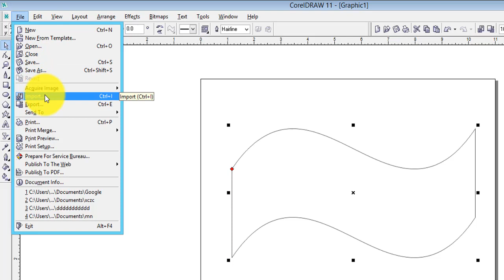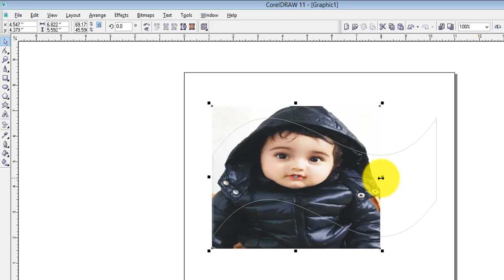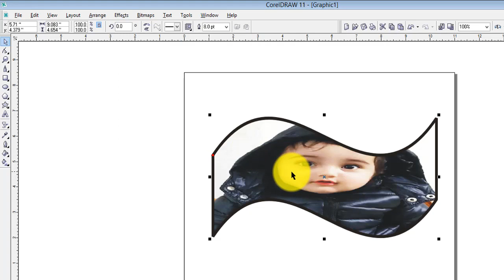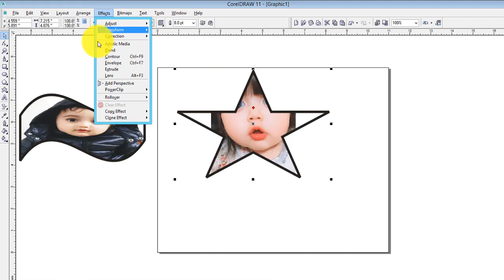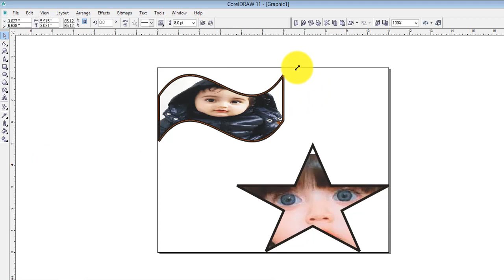Making to// Power Clip image Effect TUTORIAL //Coraldraw11 2022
I have made this beautiful in Power Clip image Effect TUTORIAL CorelDraw 11. I have used very simple and easy tool for making this video.
You can easily learn these tools from tis video. Corel draw 11 is very easy ad simple different and simple tools are here. You can easily draw their required logo and other things.